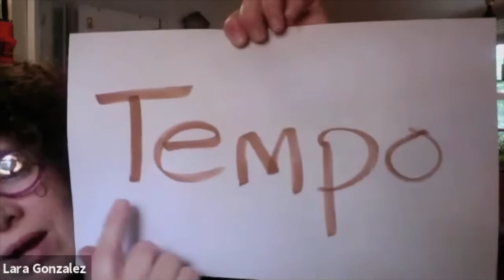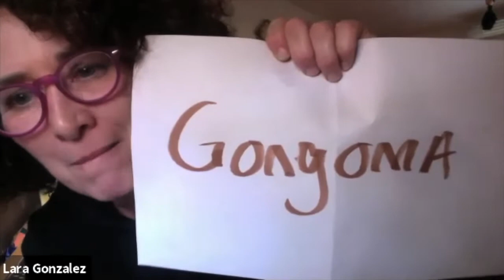Collaboration Creates Community - WAE to Connect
A peek at the ways in which collaborating with a variety of arts organizations, performers and educators energized online cultural experiences and learning opportunities with the onset of the Covid-19 quarantine. A concrete look at how a new vein of innovative programming developed out of the necessity to keep both staff and participants safe and remote during the Covid-19 Pandemic. Featured here is the work of Lara Gonzales, Artistic Director of Marafanyi Drum, Dance & Song and Adam Swart, Education Coordinator, University Galleries, Montclair State University.

We are grateful to The Healthcare Foundation of NJ for their steady support and funding, without which this amazing program would not exist.